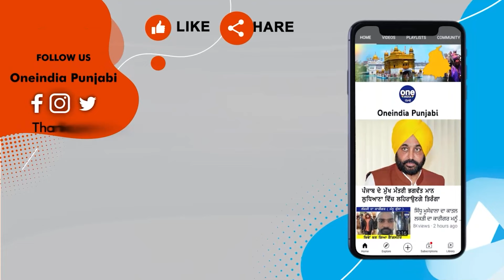ਭਾਨਾ ਸਿੱਧੂ ਦੀ ਨੈਨਸੀ ਗਰੇਵਾਲ ਨੇ ਬਨਾ'ਤੀ ਰੇਲ, ਖਰੀਆਂ-ਖਰੀਆਂ ਸੁਣਾ ਖੋਲ੍ਹ ਦਿੱਤੇ ਸਾਰੇ ਭੇਦ! |OneIndia Punjabi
ਪੰਜਾਬ ਦੇ ਲੁਧਿਆਣਾ 'ਚ ਭਾਨਾ ਸਿੱਧੂ ਉੱਤੇ ਇੱਕ ਮਹਿਲਾ ਟਰੈਵਲ ਏਜੰਟ ਨੇ ਇੱਕ ਵਿਰੋਧ ਪ੍ਰਦਰਸ਼ਨ ਕਰਨ ਦੇ ਬਦਲੇ 10,000 ਰੁਪਏ ਦੀ ਮੰਗ ਕਰਨ ਦਾ ਦੋਸ਼ ਲਗਾਇਆ ਹੈ। ਕਰੀਬ 5 ਮਹੀਨੇ ਪੁਰਾਣੇ ਇਸ ਮਾਮਲੇ 'ਚ ਔਰਤ ਨੇ ਪੁਲਿਸ ਨੂੰ ਫ਼ੋਨ ਦੀ ਰਿਕਾਰਡਿੰਗ ਪੇਸ਼ ਕੀਤੀ। ਇਸ ਮਗਰੋਂ ਪੁਲਿਸ ਨੇ ਭਾਨਾ ਸਿੱਧੂ ਖ਼ਿਲਾਫ਼ ਧਾਰਾ 384 ਆਈਪੀਸੀ ਤਹਿਤ ਕੇਸ ਦਰਜ ਕਰਕੇ ਅਗਲੇਰੀ ਕਾਰਵਾਈ ਸ਼ੁਰੂ ਕਰ ਦਿੱਤੀ ਹੈ।ਮਹਿਲਾ ਟਰੈਵਲ ਏਜੰਟ ਇੰਦਰਜੀਤ ਕੌਰ ਨੇ ਪੁਲਿਸ ਨੂੰ ਦੱਸਿਆ ਕਿ ਉਸ ਦਾ ਇਮੀਗ੍ਰੇਸ਼ਨ ਦਫ਼ਤਰ ਇਸ਼ਮੀਤ ਚੌਕ ਥਾਣਾ ਮਾਡਲ ਟਾਊਨ ਨੇੜੇ ਹੈ। ਉਹ ਲੋਕਾਂ ਨੂੰ ਵਿਦੇਸ਼ ਭੇਜਣ ਦਾ ਕੰਮ ਕਰਦੀ ਹੈ। ਕਈ ਵਾਰ ਜਦੋਂ ਲੋਕਾਂ ਦਾ ਵੀਜ਼ਾ ਰਿਫਿਊਜ਼ ਹੋ ਜਾਂਦਾ ਹੈ ਤਾਂ ਉਹ ਉਨ੍ਹਾਂ ਦੇ ਪੂਰੇ ਪੈਸੇ ਵੀ ਵਾਪਸ ਕਰ ਦਿੰਦੀ ਹੈ। ਬਲੌਗਰ ਭਾਨਾ ਸਿੱਧੂ ਅਕਸਰ ਸੋਸ਼ਲ ਮੀਡੀਆ 'ਤੇ ਲਾਈਵ ਹੋ ਕੇ ਟਰੈਵਲ ਏਜੰਟਾਂ ਨੂੰ ਧਮਕੀਆਂ ਦਿੰਦਾ ਰਹਿੰਦਾ ਹੈ।
Bhana Sidhu's Nancy Grewal opened the secrets, heard and opened all the secrets!
                ~PR.182~